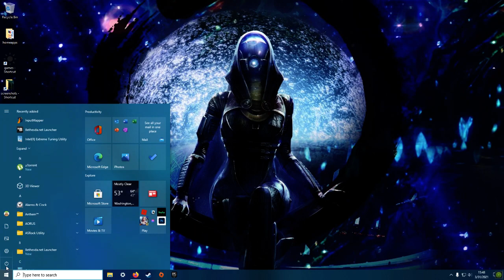WrmdoughGaming RePlayz: SWTOR Forceless Part 41